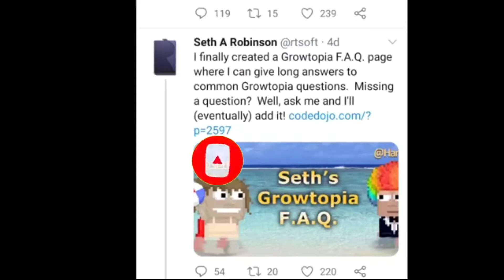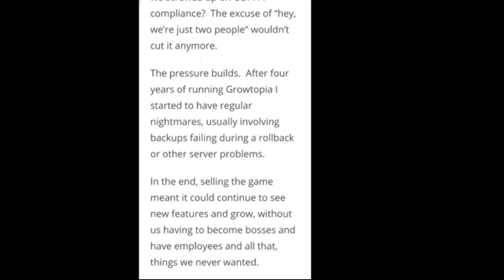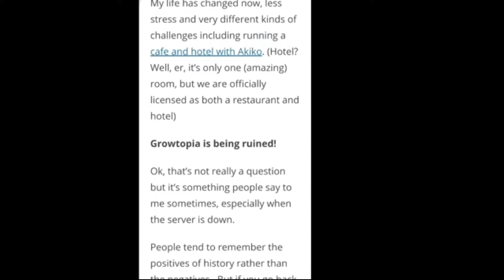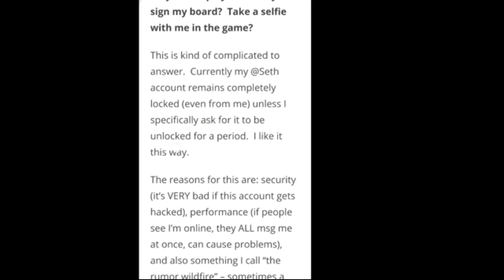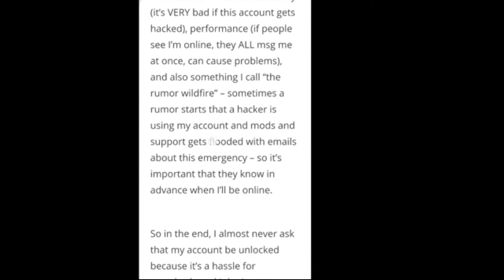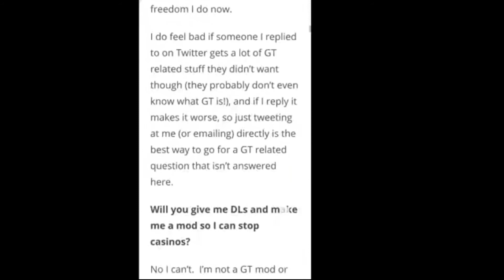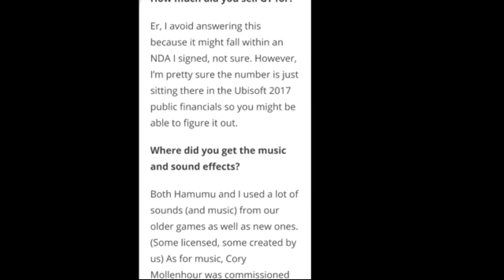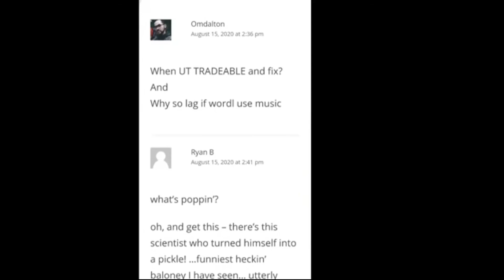Back In Growtopia? Really? Serious?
Hallo Teman-Teman

Bagi kalian Yang Sudah Menonton Video Ini Sangat BerTerimakasih Kepada kalian yang menonton video saya

Kalian Bisa Request Dan Komentar DiBawah👇

W assalamu'alaikum